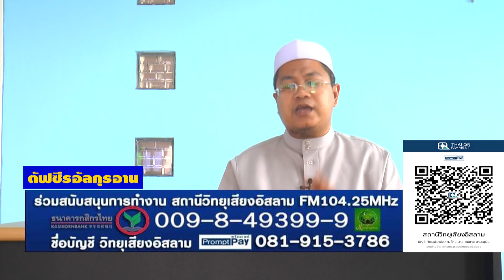64 ตัฟซีรอัลกุรอาน อ มุนซิร มันติเมาะ